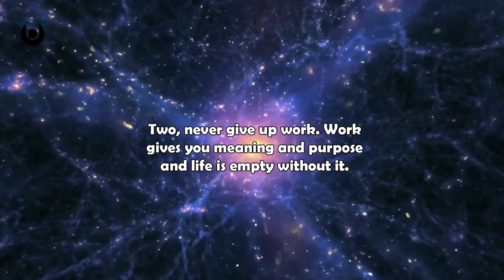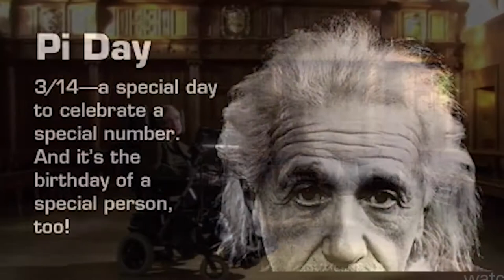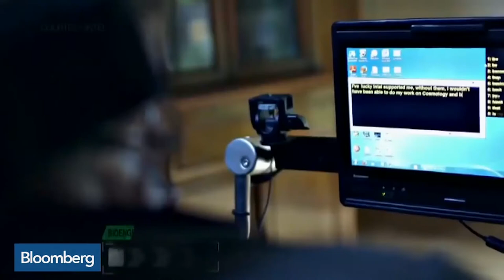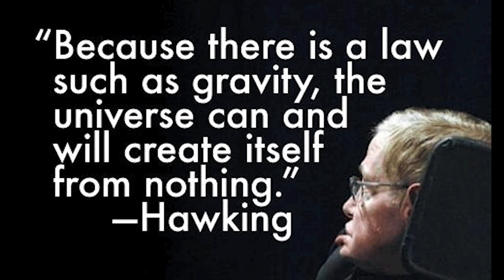বিদায় স্টিফেন হকিং (Goodbye Stephen Hawking)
বিখ্যাত বিজ্ঞানী প্রফেসর স্টিফেন হকিং এর স্মরণে আমাদের আজকের ভিডিও | তার বর্ণিল জীবনের কিছু জানা অজানা তথ্য নিয়ে করা এই ভিডিওটি আশাকরি সবার ভালো লাগবে| ধন্যবাদ|